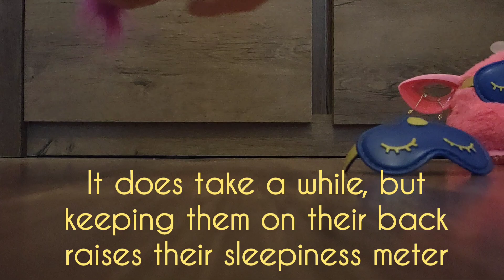Making both my Furby Connects fall asleep by rocking them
Hi! In this video i rock my Furby Connects until they fall asleep! This took longer because they weren't really sleepy in the beginning.
Note: This doesn't work for all Connects for some reason. This method works for booms but is a lot faster. The 2012 doesn't seem to be affected.